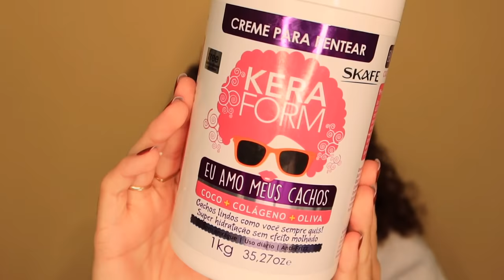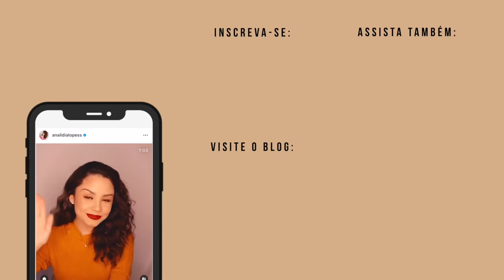MINHA FINALIZAÇÃO ATUALIZADA! ✨